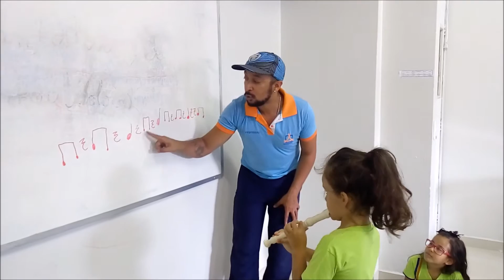Composição rítmica - 2º Período - APRENDIZ 2017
Aula de Música, Teatro e Artes integradas - Prof. Fábio Sena. Composição rítmica da própria aluna/artista do 2º Período do Ensino Infantil, usando semínima, colcheia e pausa de semínima. 13/02/2017